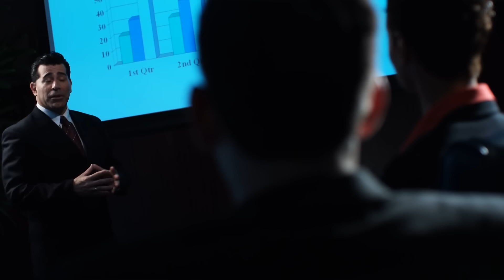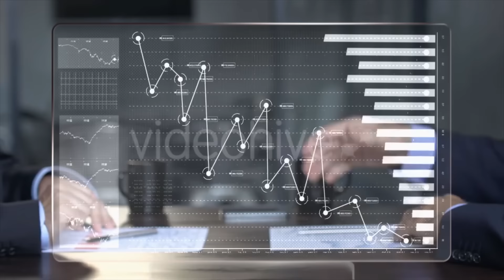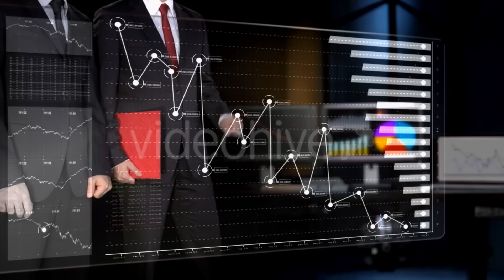[APRIL FOOLS] SuperNerdLand Annoucment! Cinas Buys us Out!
YES, THIS WAS AN APRIL FOOLS JOKE :D   Cinas=Sanic

SuperNerdLand is happy to announce we've been purchased by Cinas Marketing!

Look forward to many exciting changes!